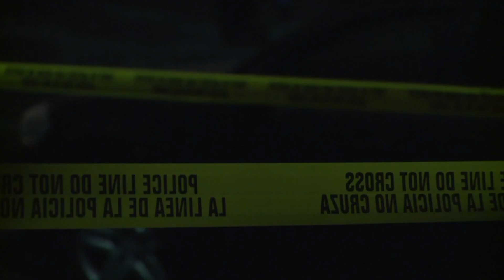Man shot multiple times in Winston-Salem